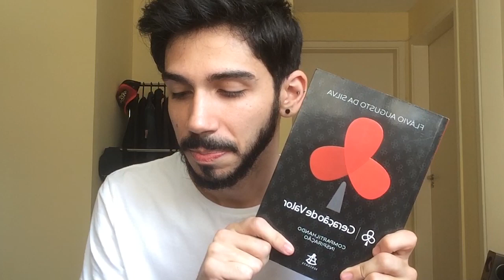INSIGHT - PENSANDO FORA DA CAIXA